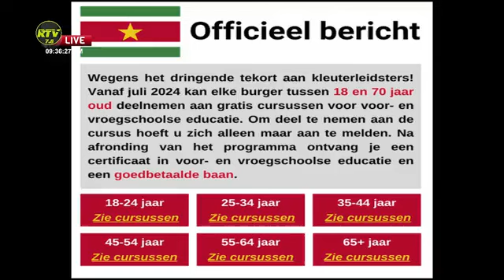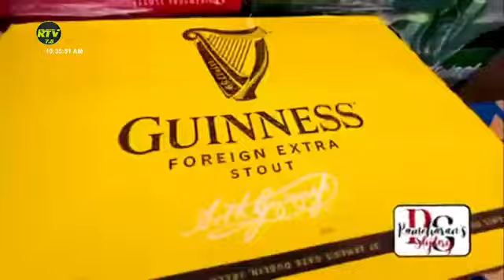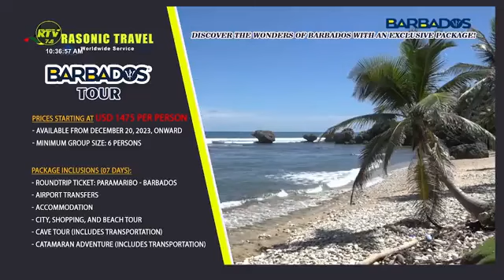de TFD Morning Show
Woensdag 31 Juli 2024

Beleid is nodig en de verschillende schakels moeten beter samenwerken